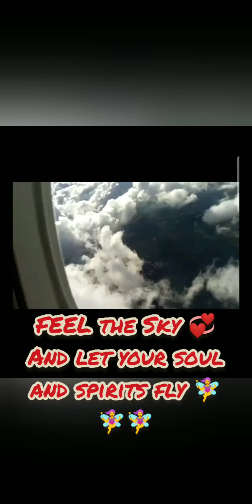Explorer . SEXY JeLly JeLo's Wanderlust. See the World into a positive WAY.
See you France when I'm back 🤗☺️🤗